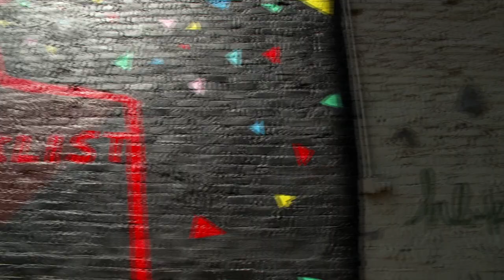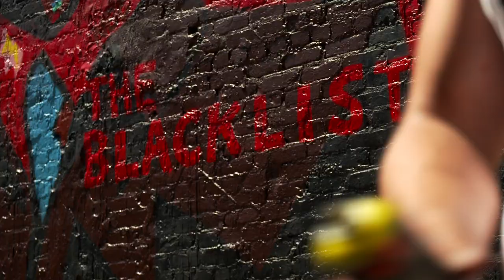NBC's 'THE BLACKLIST' INTERVIEW FOR DC MURAL by M.